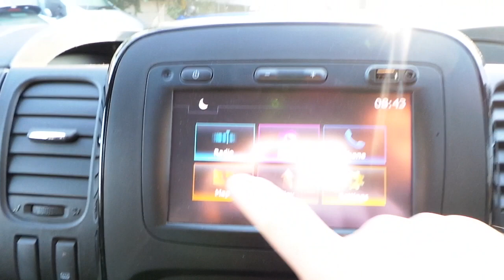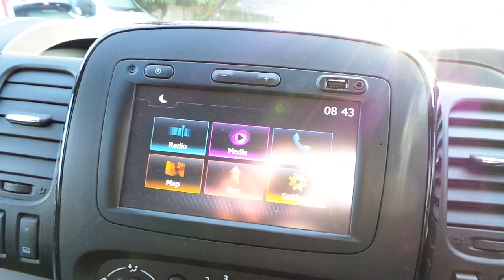Vauxhall Vivaro 2900 1.6 CDTi 120PS Sportive L2 H1 DP18VHG